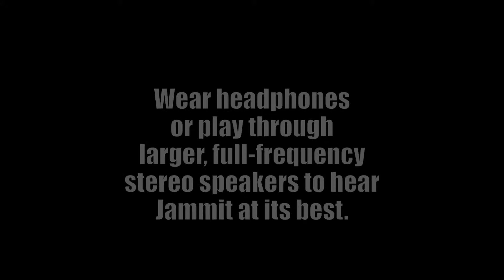Jammit ipad iphone app Billy Squier Video The Stroke "learn to play bass"